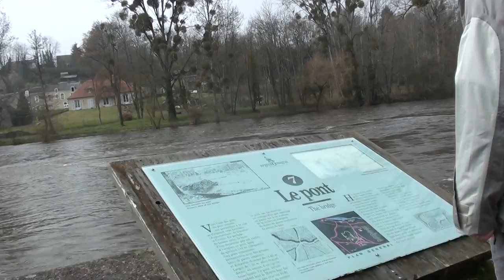Argenton sur Creuse